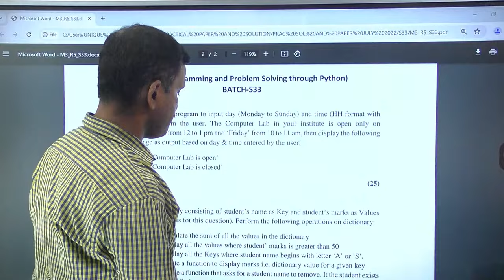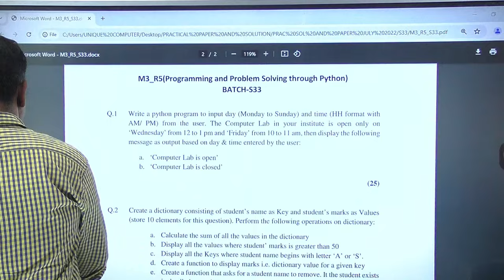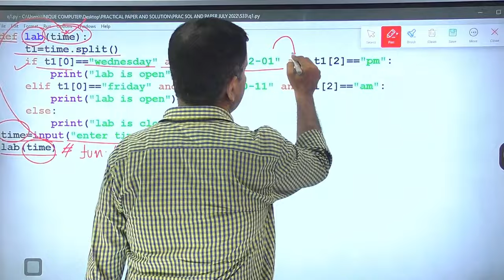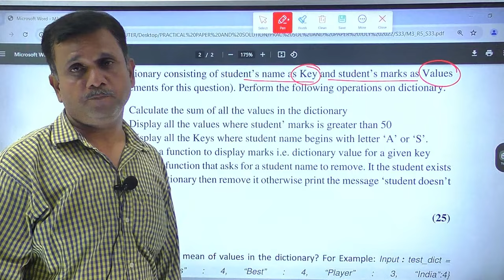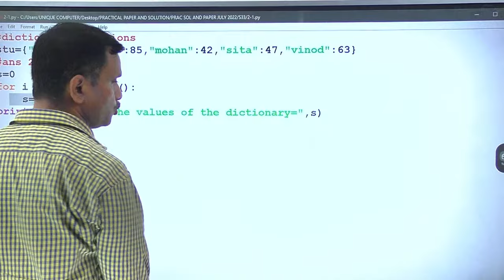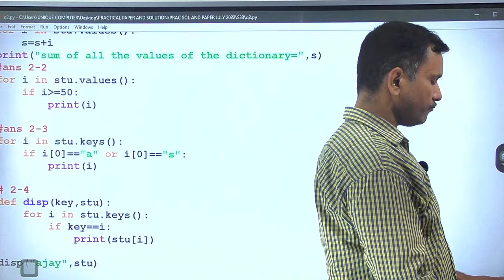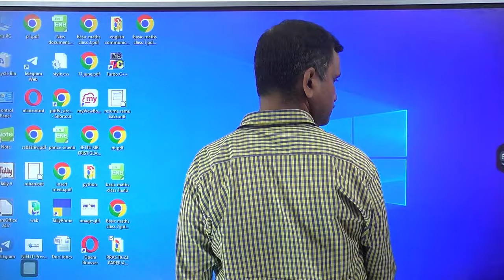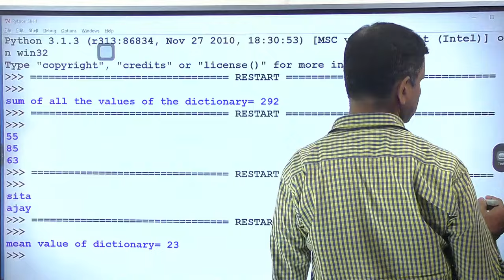O Level Practical Paper 2024 | M3 R5 Practical Paper Soluation |Python Practical |Class- 01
O level practical july 2024
M3:R5 Practical paper
M3:R5 Practical paper july 2024
python
Python Practical 2024
Python practical July 2024
previous year python practical paper
previous year python paper
Are you preparing for your O Level Python programming practical exam? This video is a must-watch! Get ready for your test by going through a practical exam scenario in Python programming. Make sure you are fully prepared and confident before your O Level test. Watch now to boost your confidence and ace your practical exam!
For More Information to Call-